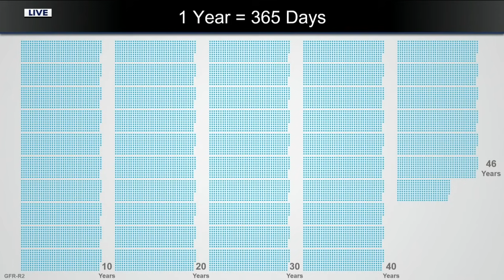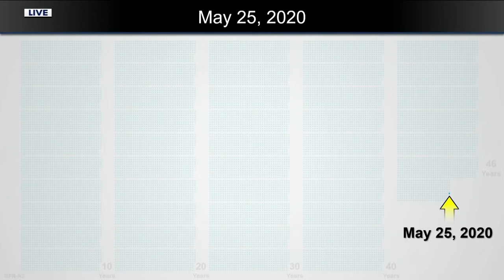State delivers rebuttal before Derek Chauvin case is handed over to jury | FOX 9 KMSP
The state, represented by Attorney Jerry Blackwell, delivers a rebuttal before the Derek Chauvin case is handed over to the jury for deliberation.